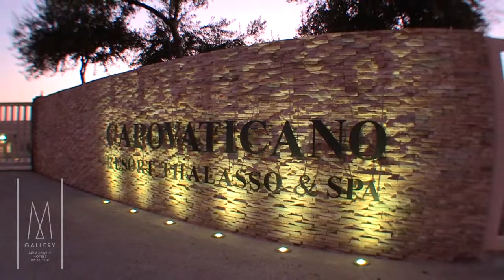Capo Vaticano HD Ready